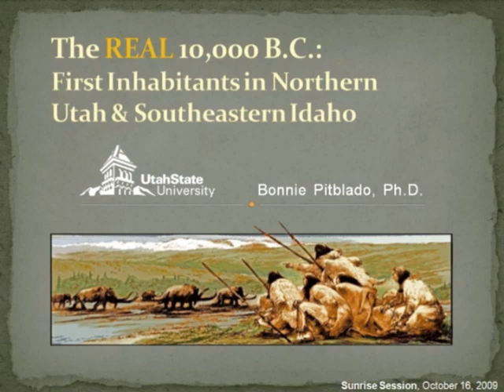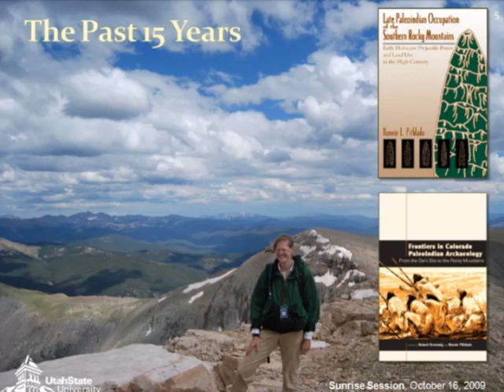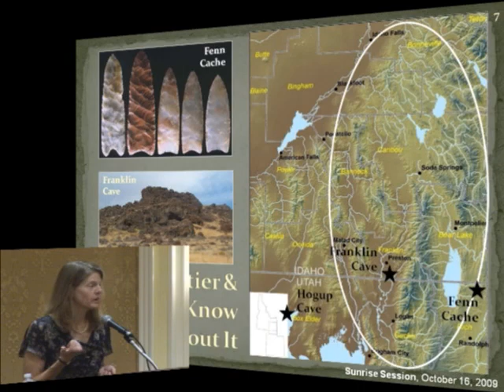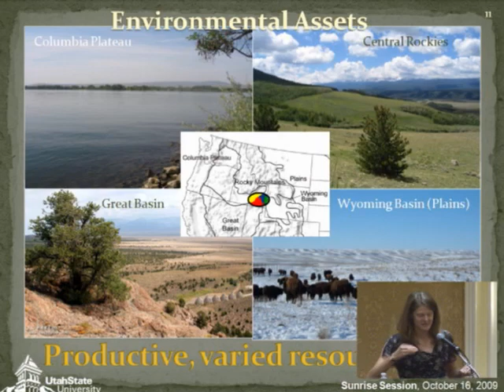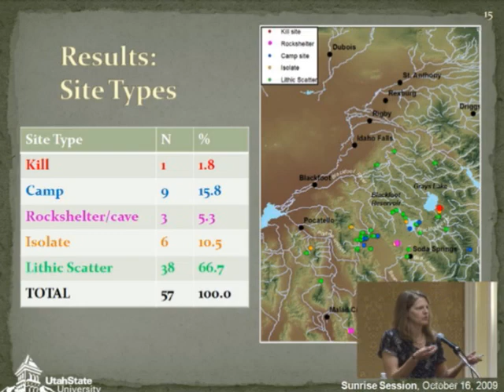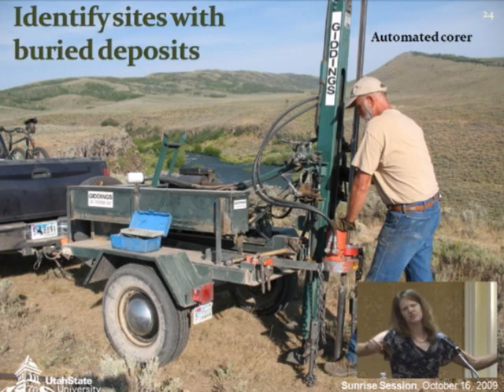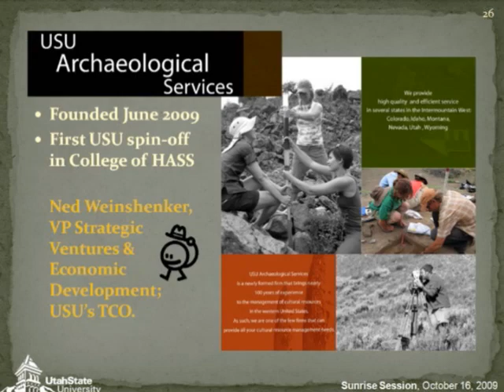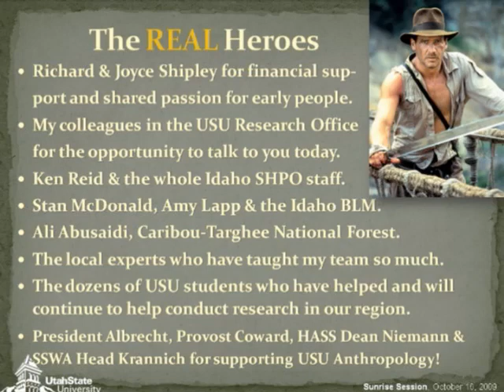Sunrise Sessions: Bonnie Pitblado - The REAL 10,000 B.C.: Utah's and Idaho's First Inhabitants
Dr. Bonnie Pitblado is an associate professor of anthropology who serves as director of USU's Anthropology Program and Museum of Anthropology. She began conducting field research on the prehistoric colonization of the southern and central Rocky Mountains fifteen years ago, launching a research focus on what had been something of an archaeological void.